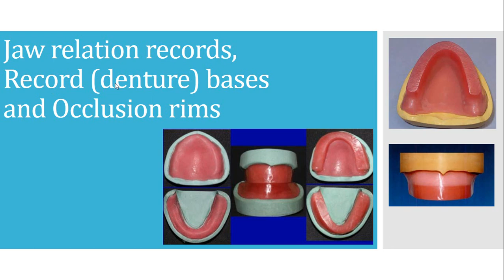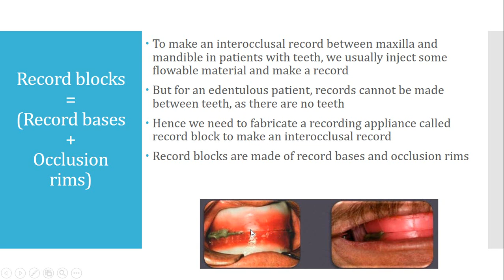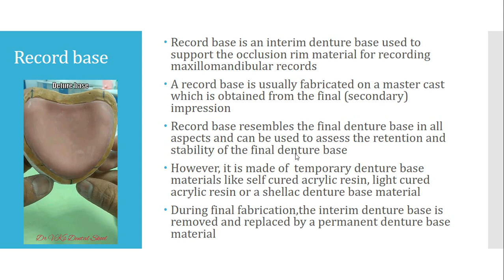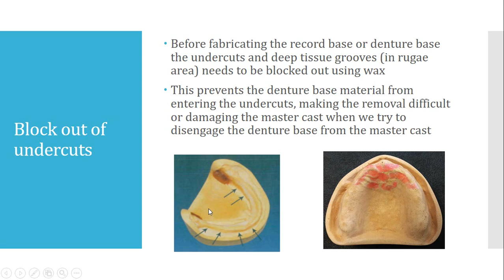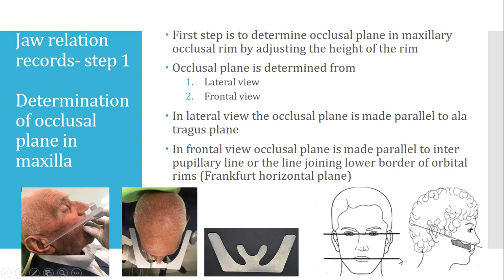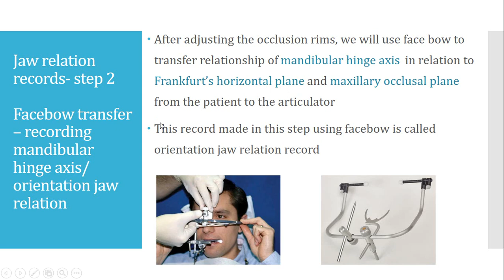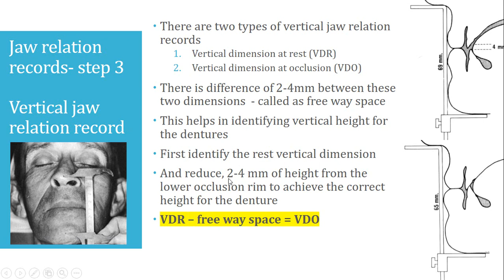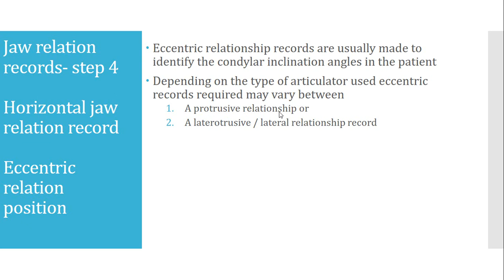Prosthodontic - lecture 4